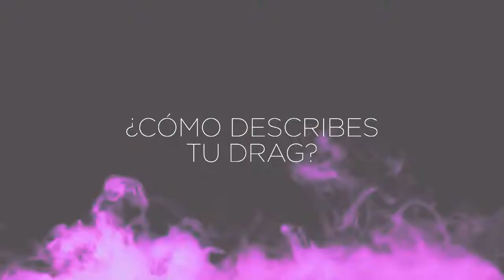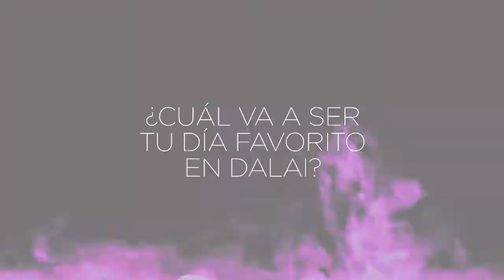Conoce a Lyly Buga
Av. Gómez Morín 7004 | Plaza Santa Rita | Cd. Juárez, Chih., Mex.